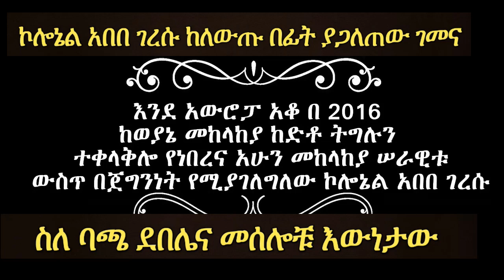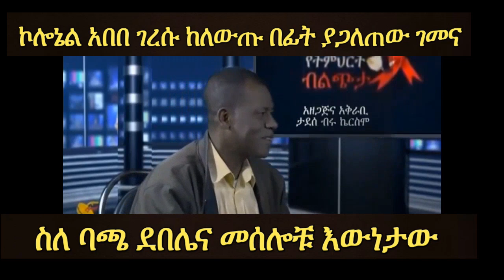መከላከያውን የቀድሞው ሠራዊት መኳንንት ይምሩ ስንል በማስረጃ ነው። ህወሀት የሚዋጋን በቀድሞዎቹ በነታደሰ ወረደ ነው